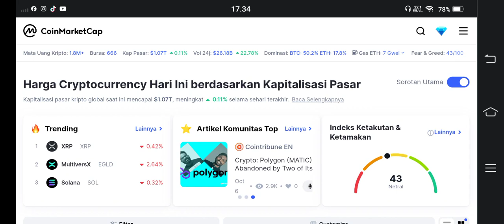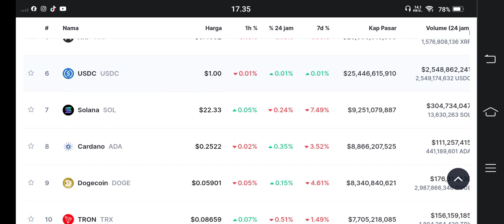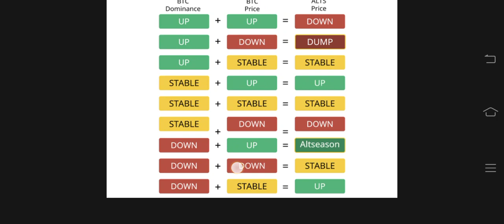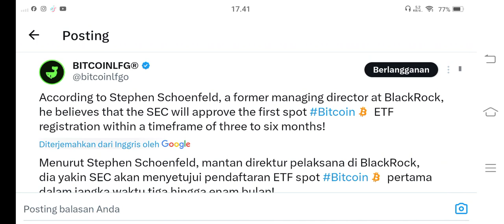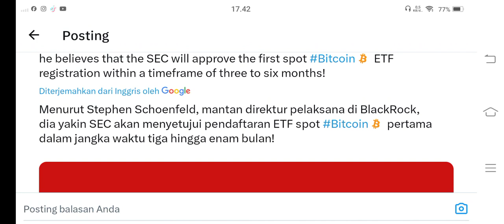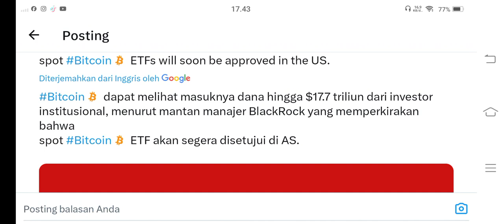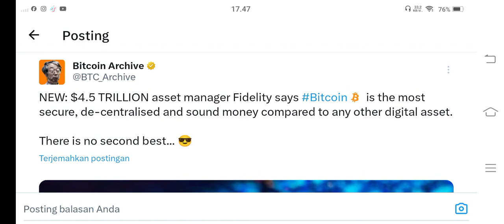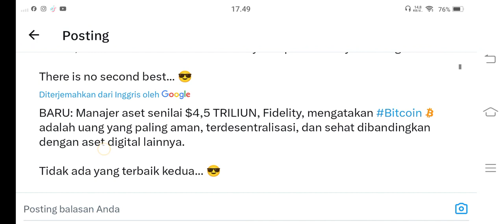KALIAN WAJIB TAU..!!! KALO INI DEAL SIAP SIAP ALTCOIN BAKAL PUMP..!!!